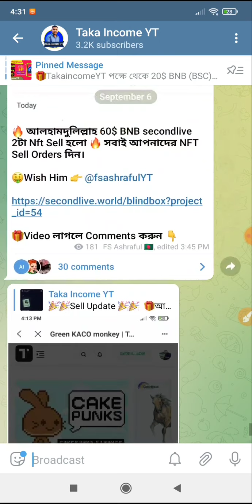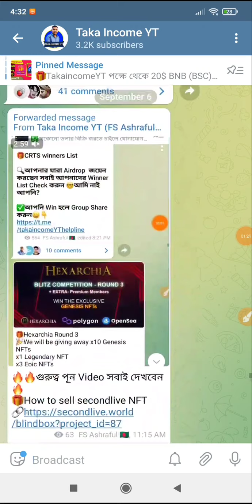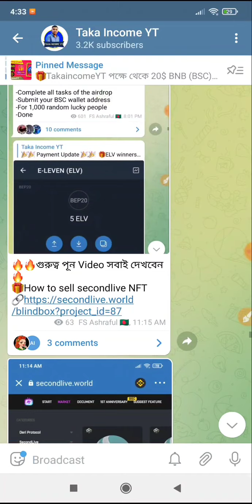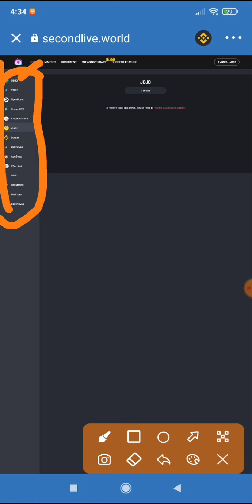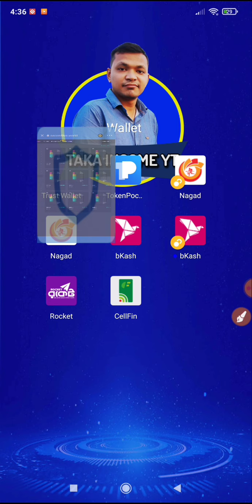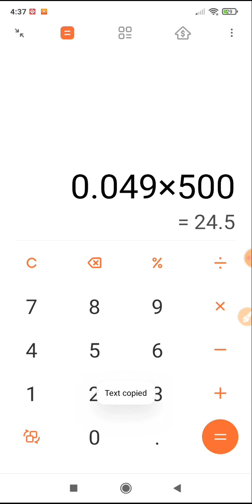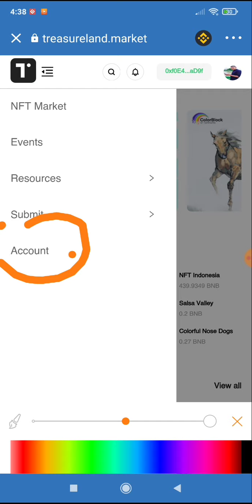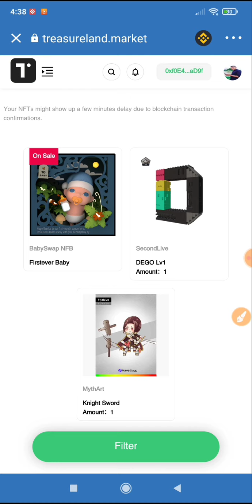60$ NFT Sell Proofs | How to sell secondlive NFT | KACO Nft Sell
60 NFT Sell Proofs | How to sell secondlive NFT | KACO Nft Sell

📱Video জন্য বসে থাকবেন না আমি New Airdrop/Limited Offers/Payment Update/ Payment Proofs সকল কিছু Telegram Channel Share করি তাই সবাই Telegram Join করুন।

🔔Note: Airdrop Update মিস করলে কখনো পেমেন্ট পাবেন না।

📲বন্ধুরা যারা Online থেকে ফ্রি তে ঘরে বসে Android ফোন দিয়ে কোনো প্রকার রেফার ছাড়া Cryptocurrency Airdrop কাজ করে মাসে 50$ থেকে 100$+ Bitcoin /ETH/LTC  ইনকাম করতে চান তারা আমাদের Taka Income YT YouTube Channel + Telegram Channel Join হবার অনুরোধ করছি |

💶কিভাবে  ইনকাম করবেন তার জন্য আমি কাজ এর সম্পকে A to Z  খুব সুন্দর করে 1 টা Video তৈরি করেছি। আপনি 1 টা Video দেখলে Airdrop কাজ  সম্পকে A to Z শিখে যাবেন এবং মাসে 100$ থেকে 200$+ Bitcoin /ETH/LTC ইনকাম করতে পারবেন ইনশাআল্লাহ।

⭕️Airdrop Tips And Trick মিস করবেন না। আপনার কাজ গুলো কে আরো সহজ করে দিবে Tips and Trick.